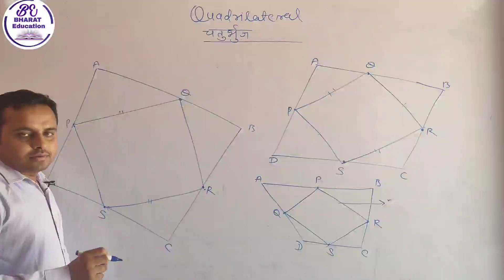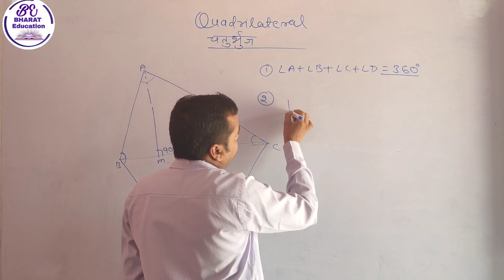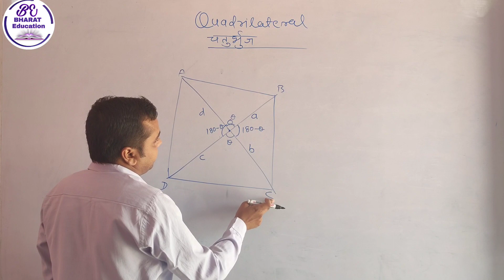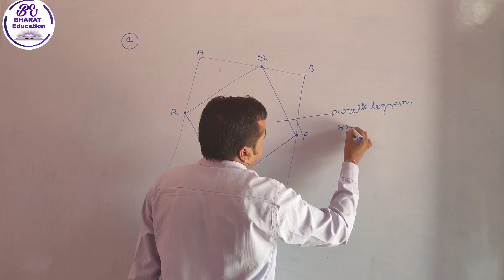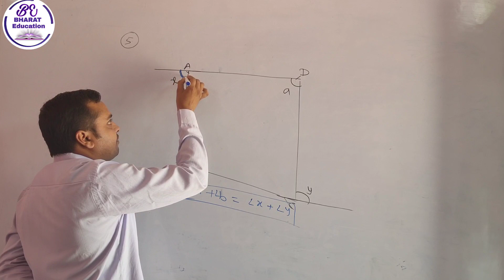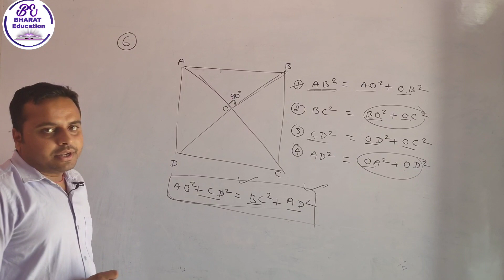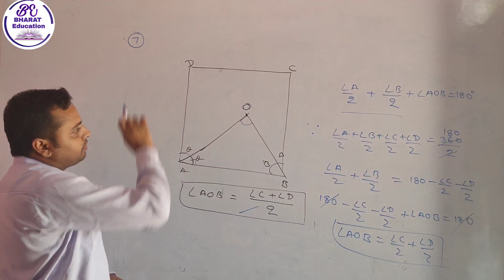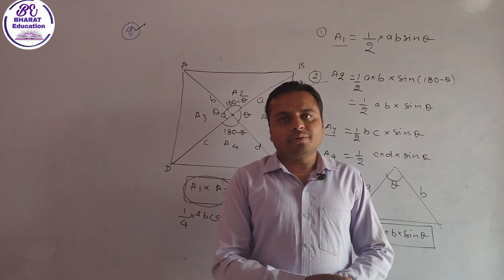GEOMETRY(ज्यामिति) QUADRILATERAL PROPERTIES (चतुर्भुज) easily explain by Manish sir PART-12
दोस्तों या वीडियो चतुर्भुज के बारे में है चतुर्भुज की सारी properties को बहुत अच्छे से समझा गया इन प्रॉपर्टीज को आप नोट डाउन करें और ध्यान से समझें ताकि इनके क्वेश्चन आपसे देखते से बन सके और चैनल को सब्सक्राइब करें कोई भी डाउट हो तो प्लीज कमेंट करें धन्यवाद
GEOMETRY  (ज्यामिति)l Line, Ray, Angle, by MANISH SIR
Geometry is a branch of mathematics that studies the sizes, shapes, positions angles and dimensions of things. Flat shapes like squares, circles, and triangles are a part of flat geometry and are called 2D shapes. These shapes have only 2 dimensions, the length and the width.
Geometry is, with arithmetic, one of the oldest branches of mathematics. It is concerned with properties of space that are related with distance, shape, size, and relative position of figures. A mathematician who works in the field of geometry is called a geometer.
Surfaces
This is a Special Geometry Session by Manish Sir and he has covered all the Geometry Concepts Tips and Tricks for all All Competitive Exams like SSC CGL, CHSL, RRB NTPC, Railway Group D, Banking, CTET, TET, CAT, etc. You can learn all Geometry Maths Tricks with Concepts of angles, coordinate, triangles, triangle inequality, area related concept, midpoint of sides, basic proportionality theorem, angle bisector theorem, circle, circle and tangent, etc.

जुड़िये भारत एजुकेशन से और अपने लक्ष्य को हासिल करे हर प्रकार के कॉम्पिटेटिव एग्जाम में सफल होने का एक मात्र ऑनलाइन प्लेटफॉर्म |

UPSC , MPPSC , SSC , BANK, RAILWAY, MPTET , VYAPAM, MPSI ,  MP CONSTABLE , NAVY , ARMY , AIRPORT  तो आज ही ज्वाइन करे और बनाए अपने भविष्य को उज्जवल |

NOTICE:- SPECIAL ATTENTION ON EVERY STUDENT

Join the Live Streaming Batch for MP Police Constable 2020

All syllabus complete by online streaming batch, Special classes for
Maths | GK | Reasoning And Sanskrit
Also Special attention on every student
Every Sunday doubt class
Join the batch limited period offer Hurry UP

Online class time:-9:00pm to 10:00pm